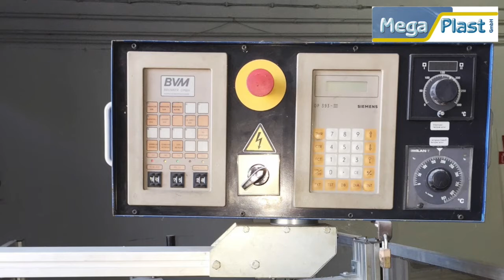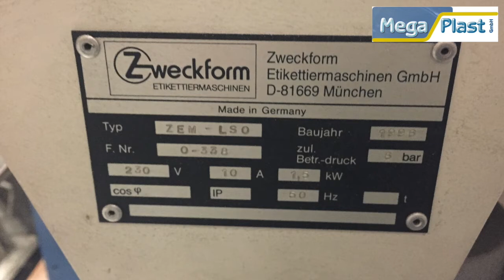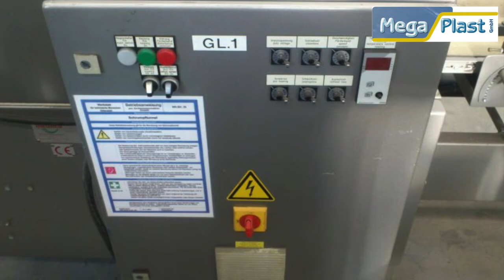BVM Compacta 4010 Packing machine